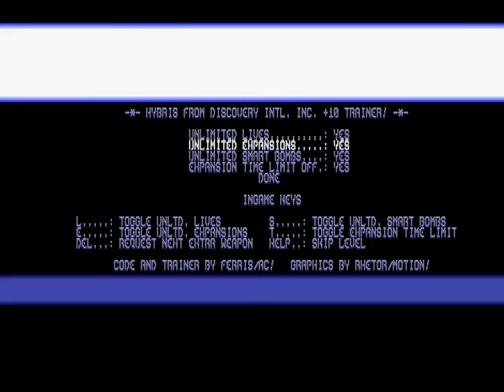Advanced Chemistry - Hybris AGA - Amiga Trainer